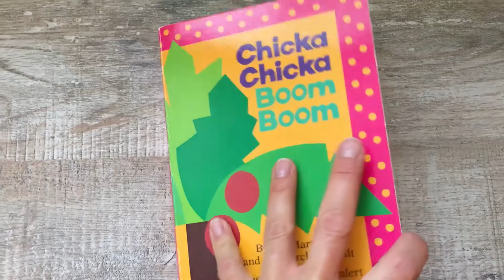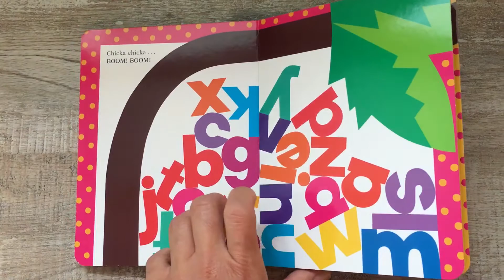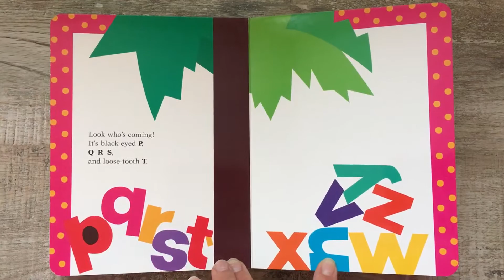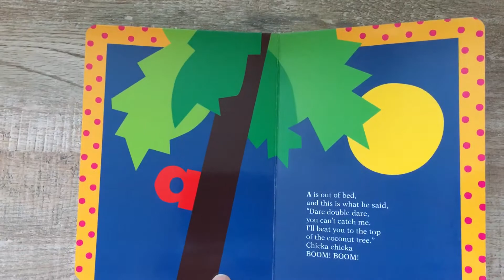Chicka Chicka Boom Boom by Bill Martin Jr and John Archambault